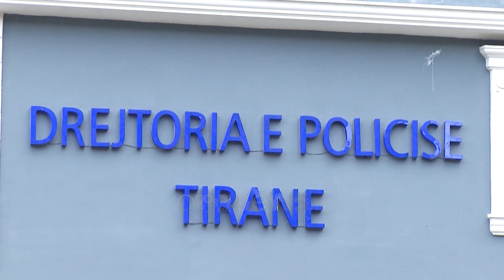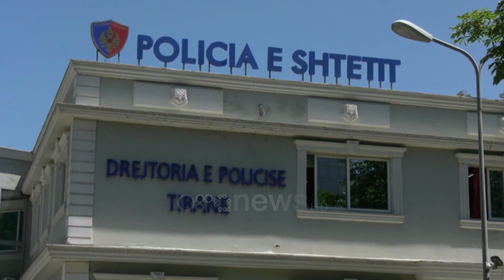Vodhi kasafortën e të atit, arrestohet 33-vjeçari në Tiranë/ Sekuestrohet një pjesë e shumës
33-vjeçari me inicialet E.S është arrestuar pasi ka ka vjedhur në banesën e babait të tij, në rrugën “Riza Cuka”, kasafortën brenda së cilës kishte 27 200 euro, 11 000 paund, 910 000 lekë dhe aksesorë të ndryshëm floriri.

Njoftimi i Policisë:

Shërbimet e Komisariatit të Policisë Nr. 3, në vijim të punës për goditjen e paligjshmërisë në fushën e vjedhjes së pronës dhe pasurisë, kanë organizuar dhe finalizuar operacionin policor të koduar “Kasaforta”.

Si rezultat i këtij operacioni, u bë arrestimi i shtetasit E. S., 33 vjeç banues në Tiranë.

Nga veprimet hetimore dyshohet se 33-vjeçari ka vjedhur në banesën e babait të tij, në rrugën “Riza Cuka”, kasafortën brenda së cilës kishte 27 200 euro, 11 000 paund, 910 000 lekë dhe aksesorë të ndryshëm floriri.

Në cilësinë e provës materiale u sekuestrua një pjesë e parave të vjedhura (10 530 paund dhe 27 030 euro).

Vijojnë veprimet hetimore për dokumentimin e plotë ligjor të këtij rasti.

Materialet i kaluan Prokurorisë pranë Gjykatës së Shkallës së Parë të Juridiksionit të Përgjithshëm Tiranë, për veprime të mëtejshme.